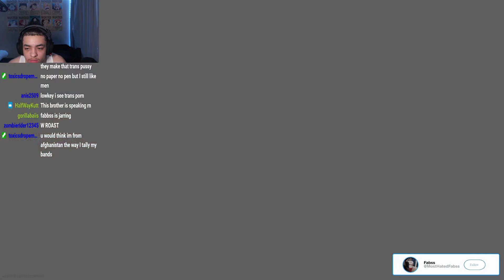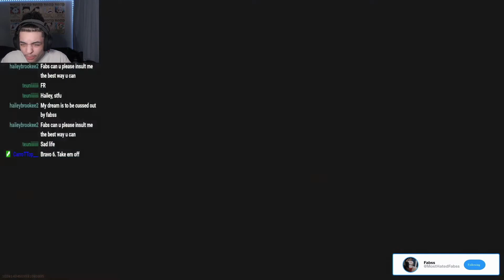PEAKY BLINDERS Get TOXIC On COD🤣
cod toxic
mw funny moments
funniest trolling moment
modern warfare